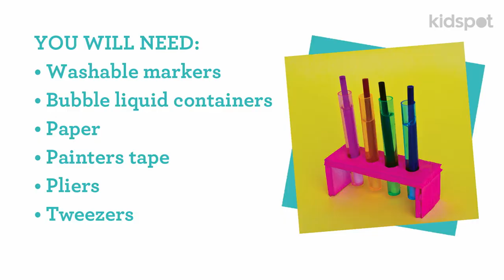How to make some gorgeous bubble art with the kids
For this easy craft activity, all you need is some bubble solution and some old textas!

Check out our Things To Do page for more great craft ideas